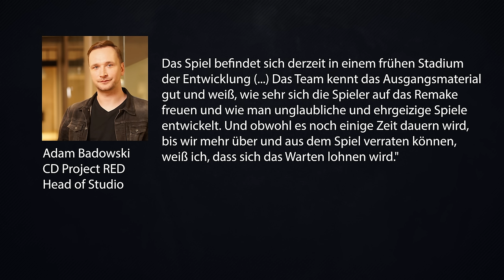Diese 7 Videospiel-Remakes sind JETZT in Entwicklung oder bald da! | 2024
ScreenFire Movies

Remakes sind beliebt wie nie! Mit Final Fantasy 7 Rebirth und Alone in the Dark sind wieder zwei Klassiker in neue Form gepresst worden. Aber was erwartet uns in der Zukunft abseits von den Resident Evil-Remakes wie Code Veronica? Auf welche Games ihr euch freuen könnt, das erfahrt ihr im Video.